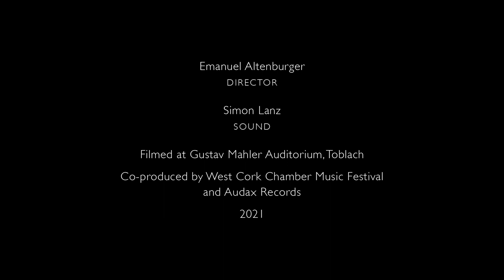G.F. Handel - Sinfonia in B-flat Major, HWV 339 | Ensemble Diderot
George Frederic Handel (1685–1759)
0:00 Sinfonia in B-flat Major, HWV 339
0:14 Allegro
4:22 Adagio
8:38 Allegro

Ensemble Diderot
Johannes Pramsohler, violin 1
Roldán Bernabé, violin 2
Gulrim Choï, cello
Philippe Grisvard, harpsichord

▬▬▬▬▬▬▬▬▬ Production details ▬▬▬▬▬▬▬▬▬▬

Film director: Emanuel Altenburger
Sound: Simon Lanz

Filmed on 6 June 2021 at Gustav Mahler Auditorium, Toblach, South Tyrol
Co-produced by Audax Records and West Cork Chamber Music Festival

▬▬▬▬▬▬▬▬▬ Ensemble Diderot ▬▬▬▬▬▬▬▬▬▬